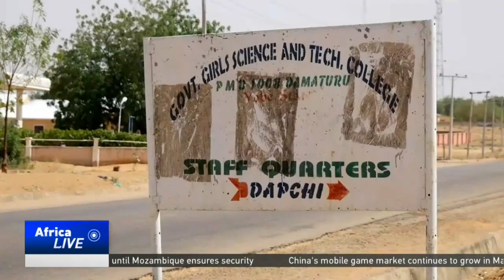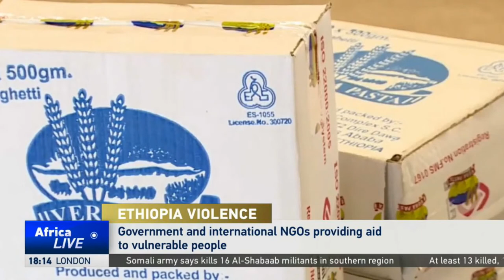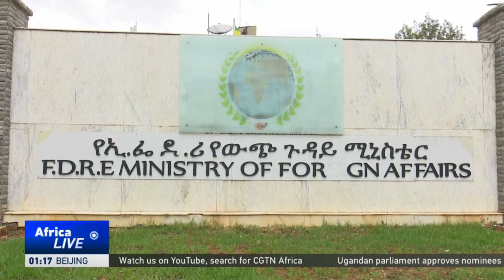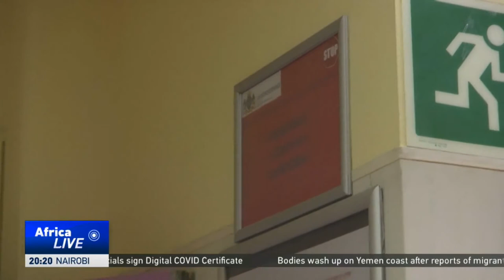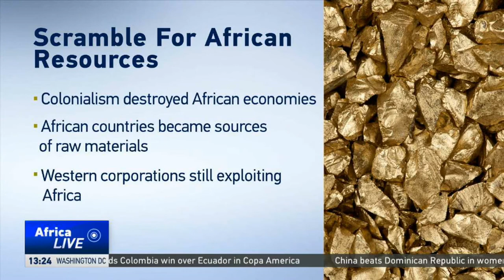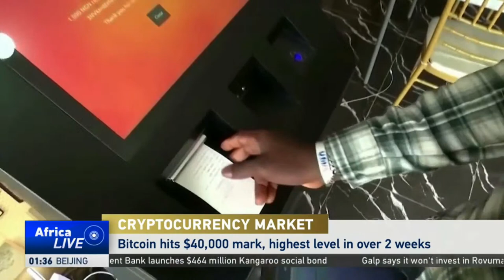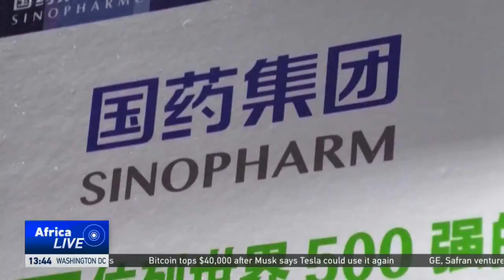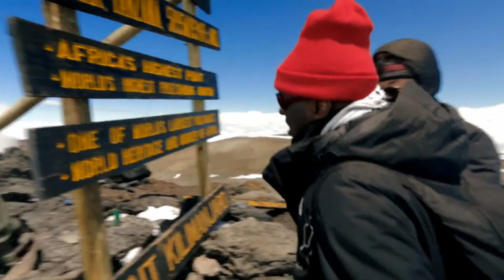LIVE: AfricaLive 17GMT 14/06/2021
LIVE

Here’s your news bulletin at this hour, live from Nairobi, Kenya with Beatrice Marshall.